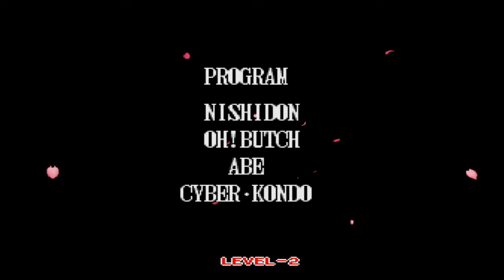SAMURAI SHODOWN NEOGEO COLLECTION Galford vs Mizuki (Arcade)